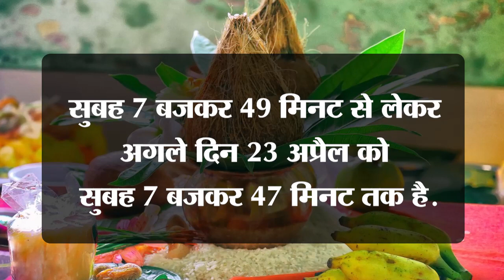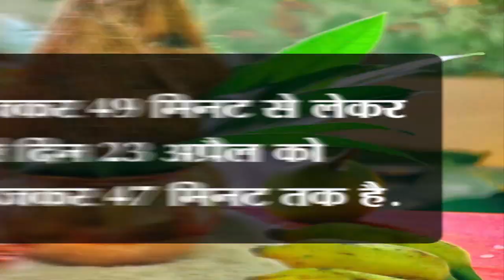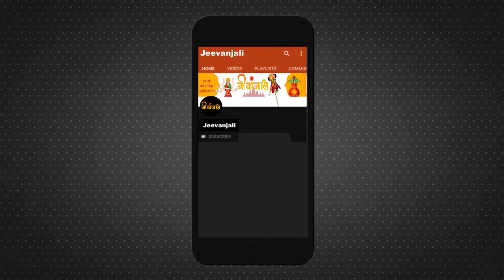क्यों मनाई जाती है अक्षय तृतीया, जानें 5 बड़े कारण | Akshaya Tritiya Date | Shubh Muhurat Timings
हिंदू धर्म में अक्षय तृतीया का बड़ा महत्व है। यह एक ऐसा दिन है जहां आपको कोई भी शुभ काम करने के लिए मुहूर्त देखने की आवश्यकता नहीं है। हिंदू पंचांग के अनुसार वैशाख मास के शुक्ल पक्ष की तृतीया तिथि को यह उत्सव मनाया जाता है। इस साल अक्षय तृतीया का पर्व 22 अप्रैल को बड़ी धूमधाम से मनाया जाएगा। आइए जानते हैं उन 5 बड़े कारणों के बारे में जिनके कारण यह पर्व इतना शुभ है।